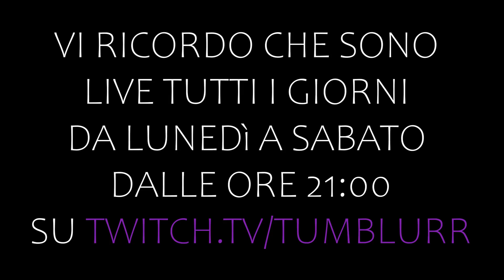GOLF ARRABBIATO CON MARZA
NO STREAM STASERA!